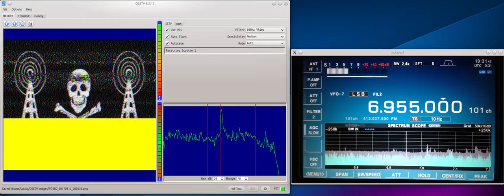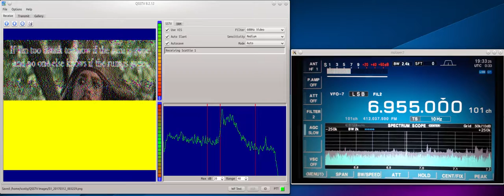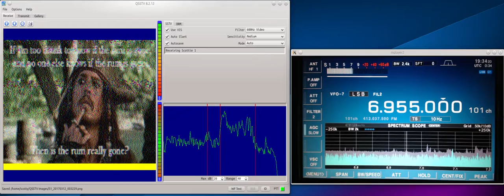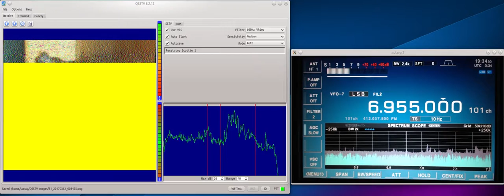Shortwave Radio Pirate 3 consecutive SSTV images from Pee Wee Mar 11 2017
Here are 3 images transmitted in a row from Pee Wee Pirate Shortwave Radio on 6955Khz LSB. This was received in Toronto on my Icom IC-R9500 radio and decoded with the Linux QSSTV decoder. The signal is very weak and noisy but the images aren't too bad.